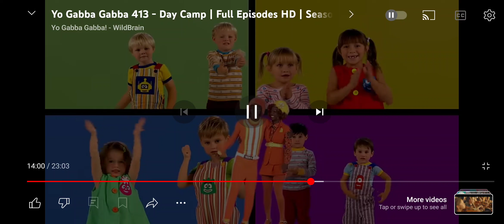Let's Sing With Nelson: Nelson Sings Yo Gabba Gabba DJ Lance Dance Canoe Ride From Day Camp